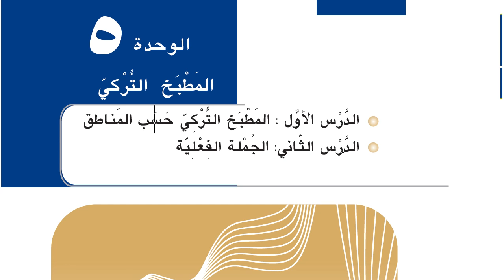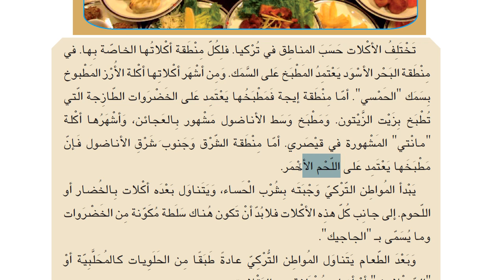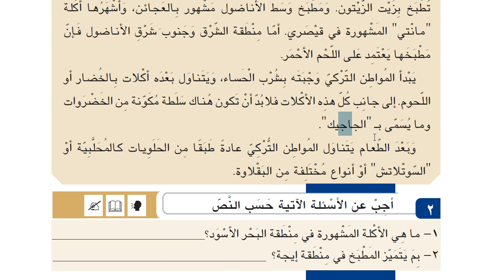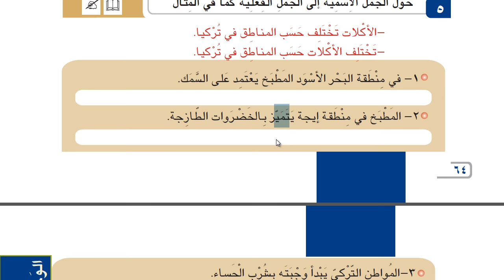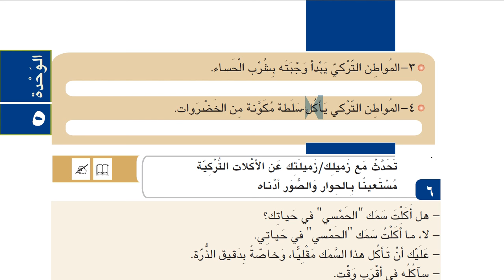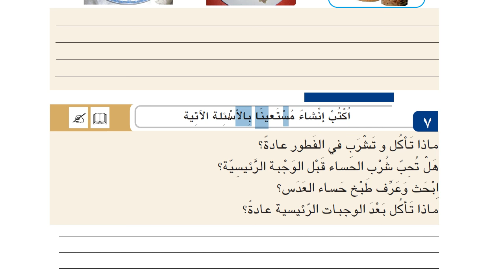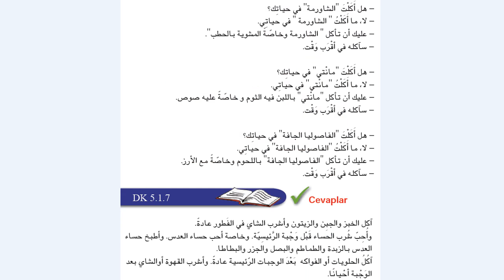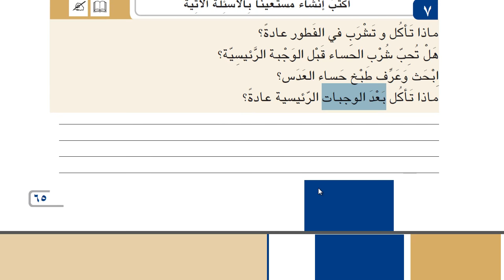İHL Arapça Ders Kitabı 11 | Ünite 5 | Ders 1 | HD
İmam Hatip Liseleri Arapça 11 Ders Kitabı. Ünite 5 'in tercümesi.
Türkiye'deki yemek türleri